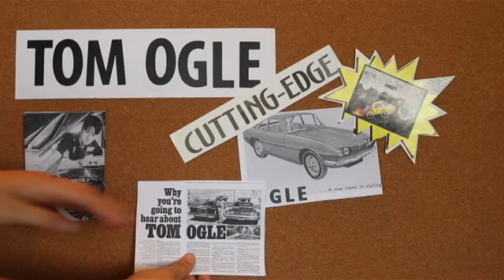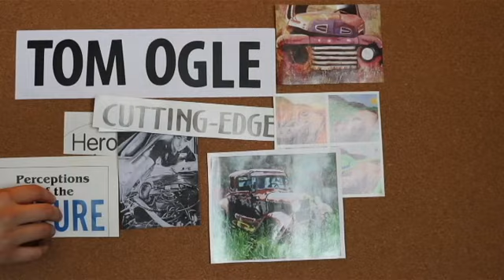Tom Ogle- Unsung Hero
In a minute and a half, learn a bit about the brilliant and brave inventor Tom Ogle! This is my submission for the 2016 Intellectual Property Video Contest.